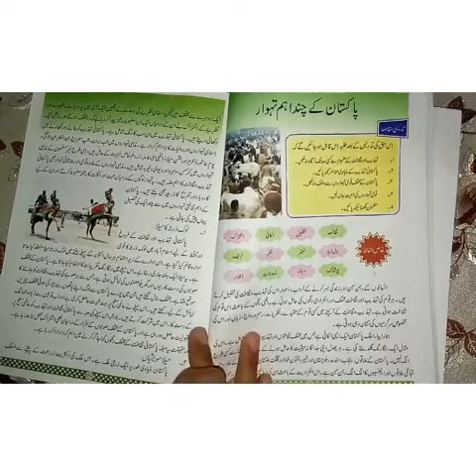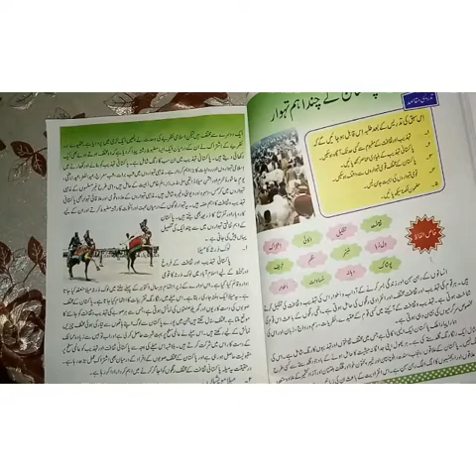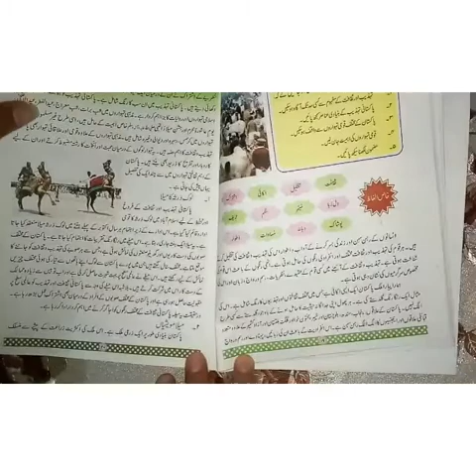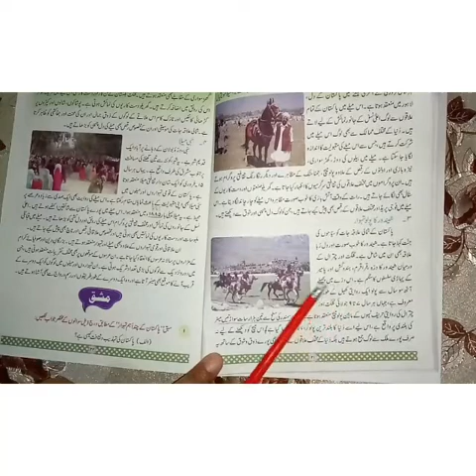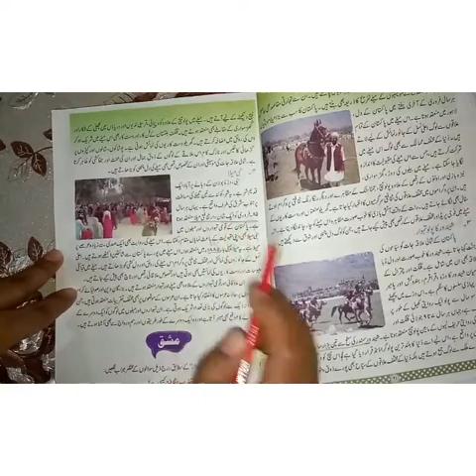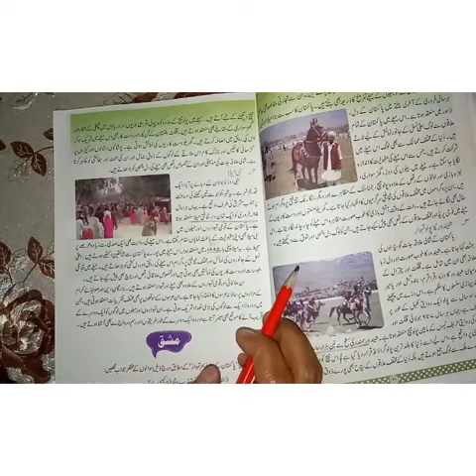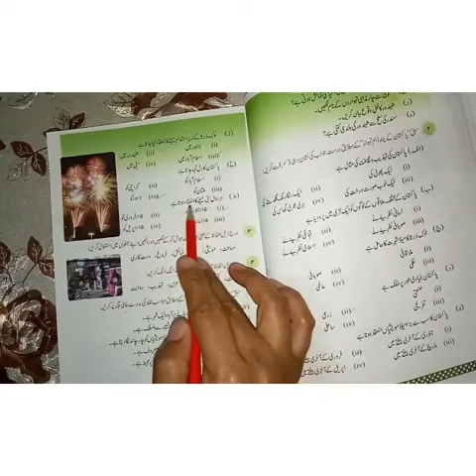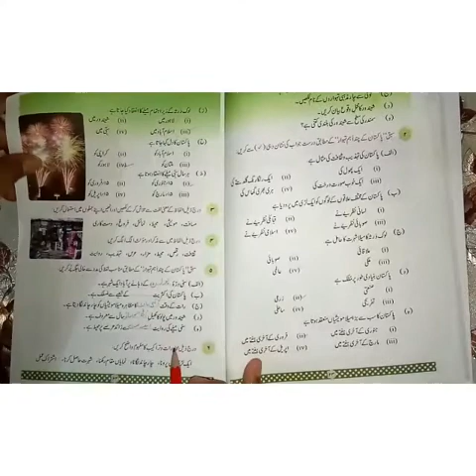ISES| Class 8th | Urdu | Lecture.No 1